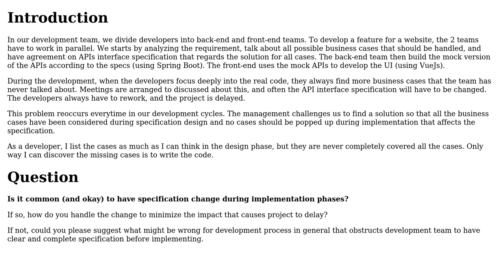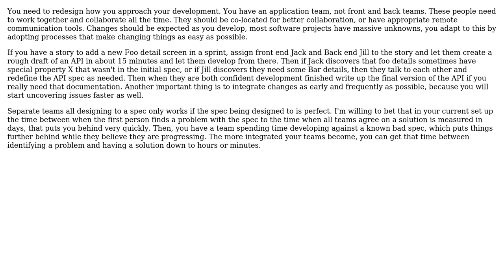How to handle interface change between back-end and front-end during development?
Software Engineering: How to handle interface change between back-end and front-end during development?

With thanks & praise to God, and with thanks to the many people who have made this project possible! You are responsible for your own actions.